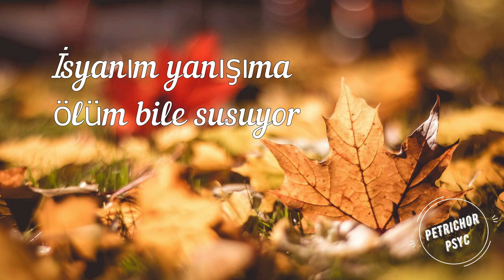Üstüme Basıp Geçme Yar - Gökhan Kırdar (Şarkı Sözü/Lyrics) HD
Bıraksanda elimi
sevgin bana yeter
Susarım öpüşüne
avunurda söylemem
Belki yalandır oyundur
derim ya, yine de korku basar
Yazık ki ağır ağır
çökmüş yüreğine
Nefret değil mi bu
yalan sevişmeler
Sen değilsin sanki
yarısı yatağımın
Üşürüm sarılsam bile
İsyanım yanışıma
ölüm bile susuyor
Ardına dönüp giden
senmisin a kadın
Gururum yere düşer
yeter ki bak yüzüme
Üstüme basıp geçme yar